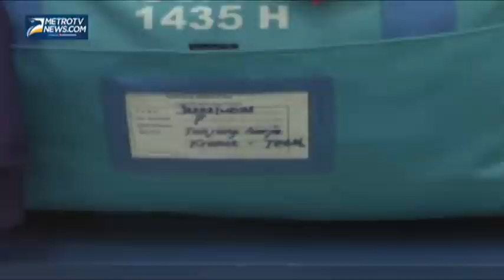6 Calon Haji Embarkasi Solo Jalani Tranfusi Darah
Metrotvnews.com, Karanganyar: Enam calon haji embarkasi Solo terpaksa dilarikan ke Rumah Sakit TNI AU Adi Sumarmo Karanganyar, Jawa Tengah, Rabu (3/9/2014). Para jemaah haji ini mengalami anemia sehingga harus diberi transfusi darah agar bisa dilanjutkan perjalanan ke Tanah Suci Mekkah.